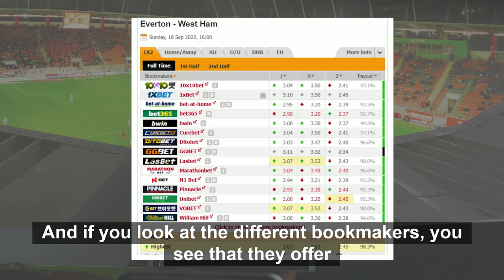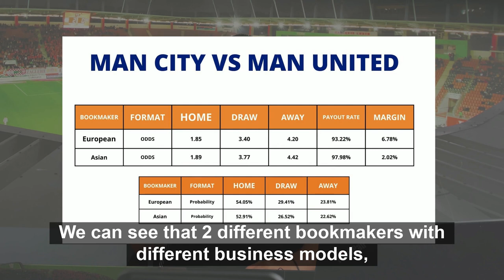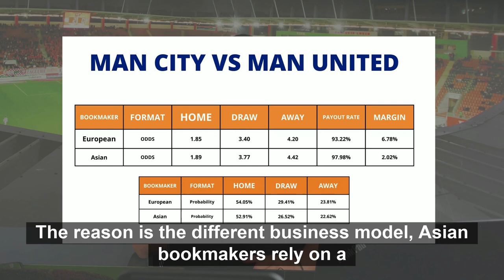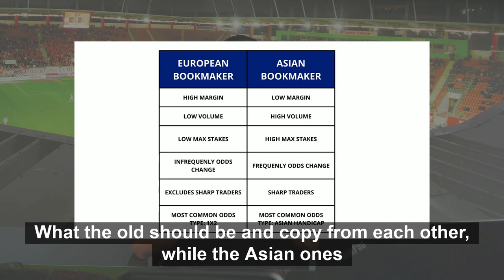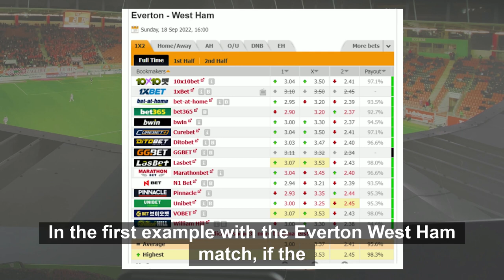The TRUTH about Bookmakers revealed by a PRO bettor 👨‍💼💰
How the bookies actually make their profits and what's the difference between the different business models? Find out in that video! Learn why it is very important where do you bet!

Link to our betting calculators, from which you can find out what each odd corresponds to in percentage probability and what the odds should be without the bookmakers' margin

If you liked the video, don't forget to SUBSCRIBE and LIKE it, because it helps us share more useful videos, and if you want to work with us and play value bets consistently, you can view our services on our site!